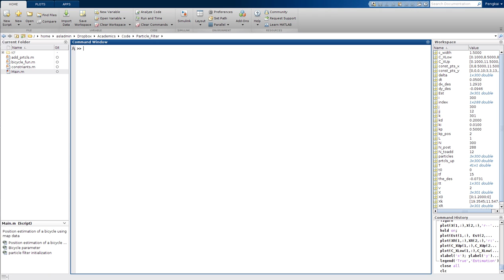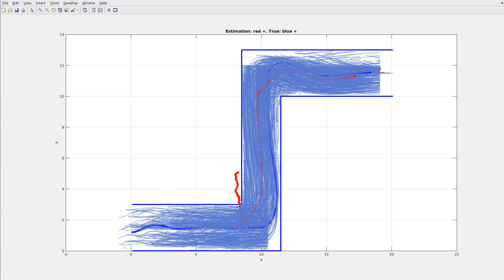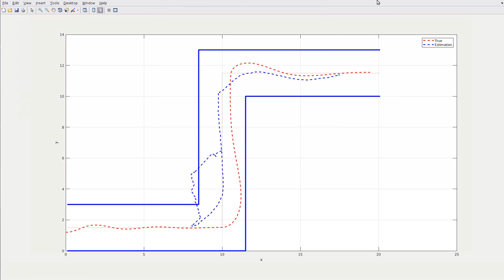Particle filter for localization using map data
the model used here is a bicycle model